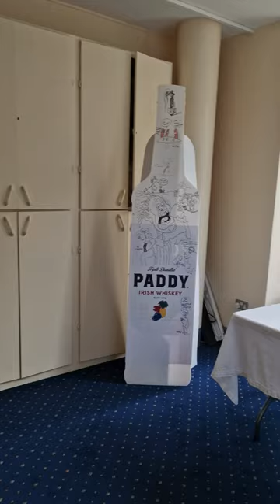Jim Cogan 2022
A quick preview the Galway Cartoon Festival's retrospective of the career of leading Irish cartoonist Jim Cogan.